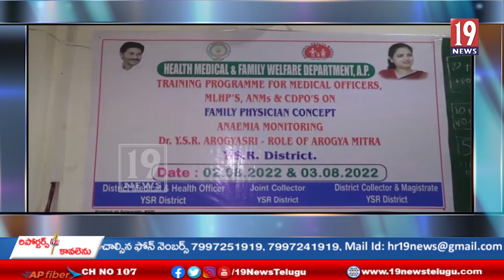ఫ్యామిలీ ఫిజీషియన్ కాన్సెప్ట్ శిక్షణ శిబిరం, రిమ్స్,- కడప జిల్లా